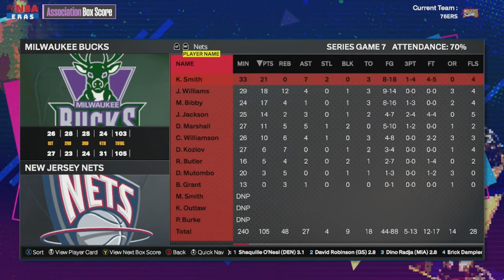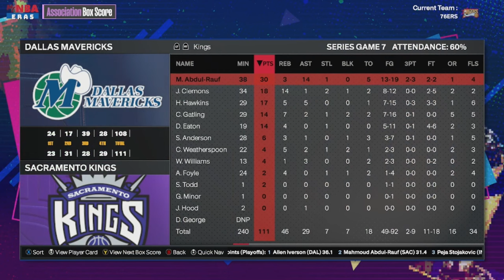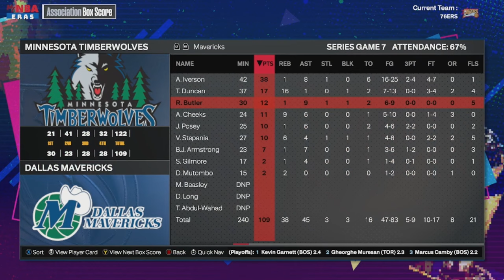I RESET the NBA BACK to 1983... (PART 2)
I Reset the NBA back to 1983, and this is what happened...

"Something in the Water"
Instrumental by Homage